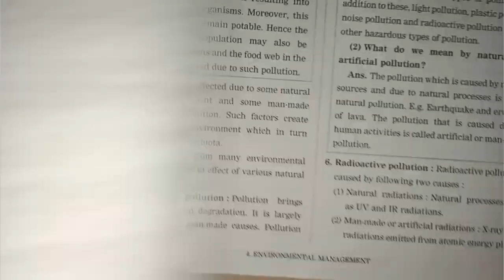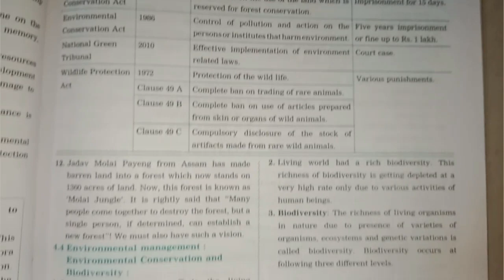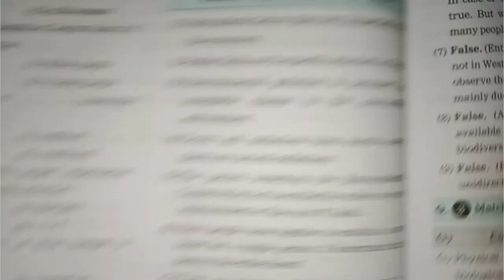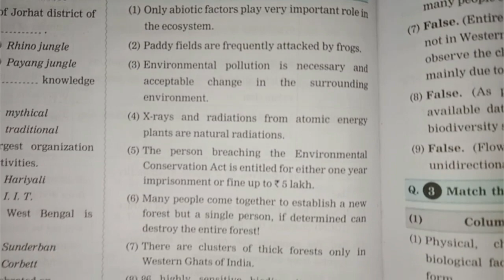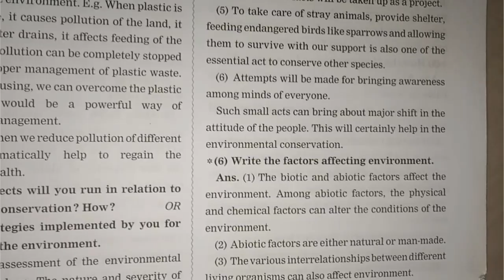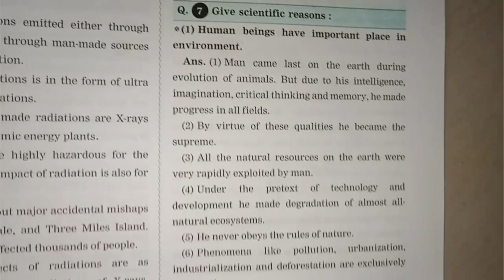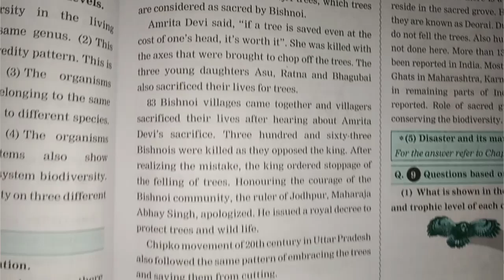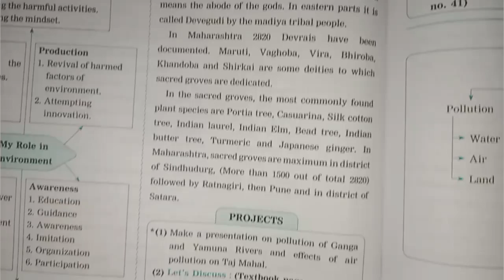10th Class 🧫 Science (Part 2) Chapter 4. Environment Management 💊 | Work Book & Text Book Solution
10th Class

Indroduction  ::::

10th Class 🧬 Science (Part 2) 🩺 Chapter  4. Environment Management🌡️ | Navneet Digest Solution | MAHARASHTRA Board |

this video for 10th class students and science subject question answer solution by Navneet digest through our solution box. we are provide answer in navneet book SSC board to SCIENCE PAR 2 subject in this video all question solution all lesson of science part 2 (biology) this lesson any type of doubt than you comment me. i am try to give best this is related to education.

1. Question and Answer.

2. All Question answer provide thier.

3. Comment whose subject Solution provide.

4. In digest Answer

5. Mostly

1.Physics
2. chemistry
3. biology
4. Mathematics
4. etc.